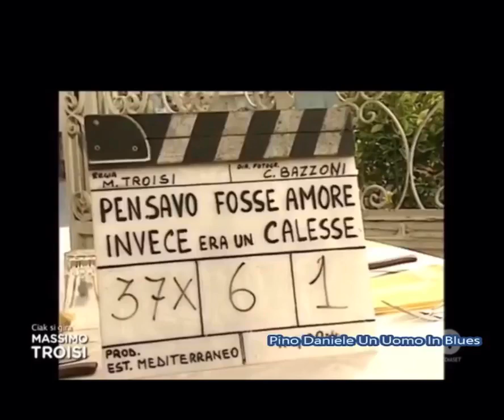Pino Daniele e Massimo Troisi Intervista Luglio 1991 (VIDEO RARO COMPLETO) in Hotel a NAPOLI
Fantastico video Raro di Massimo Troisi e Pino Daniele
intervistati presso la stanza di un Hotel sul lungomare di Napoli !